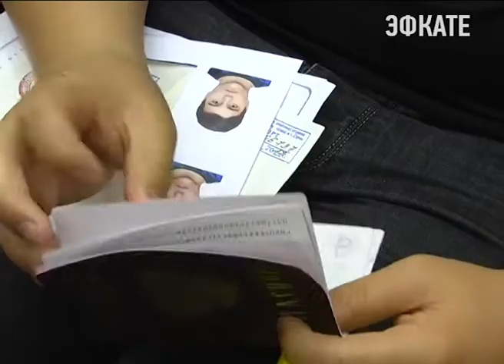Несколько юных сочинцев шагнули во взрослую жизнь. Новости Сочи Эфкате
В торжественной обстановке на сцене дома культуры посёлка Дагомыс сегодня вручали основной документ гражданам России.
Сочи. Новости.
Телеканал Эфкате.